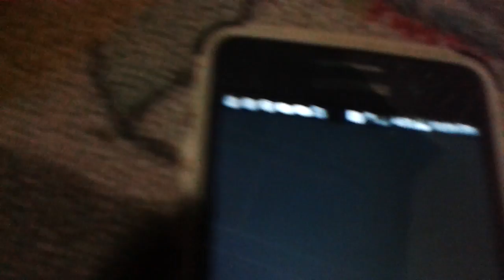Ikea FORT (skit)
Like for my first skit ever it was filmed in my room lolololol.